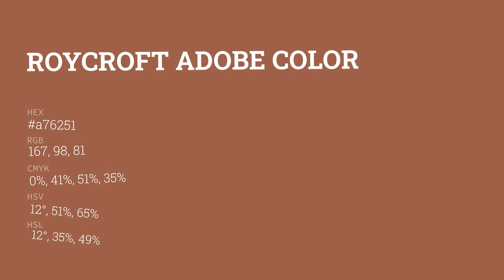Roycroft Adobe color a76251 hex color - Orange color - Cool color a76251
What color is Roycroft Adobe ? a76251 hex color - Orange color - Cool color a76251

Hex a76251 Color Code is also known as Roycroft Adobe color.